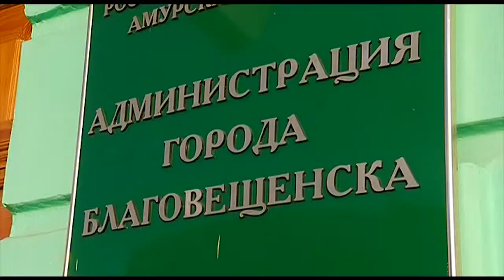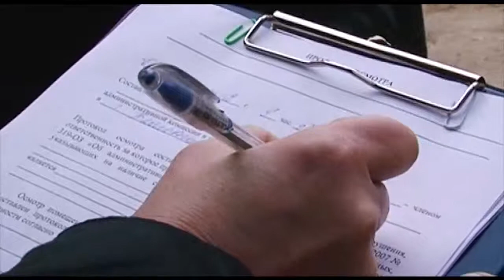"Вестник" от 12.04.2015